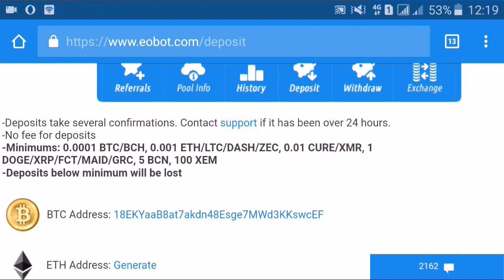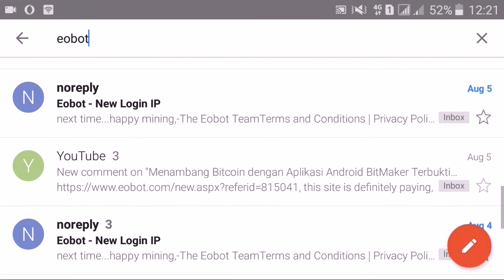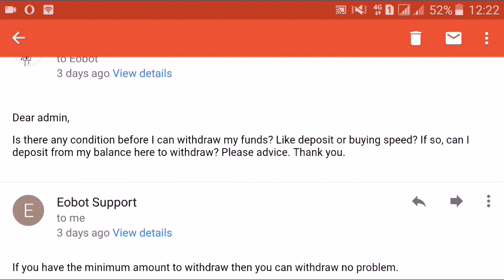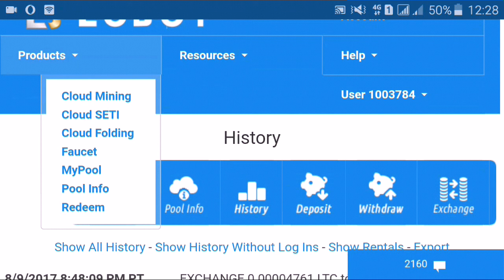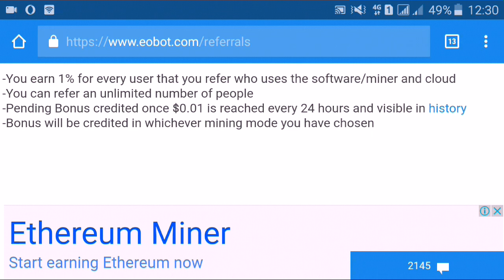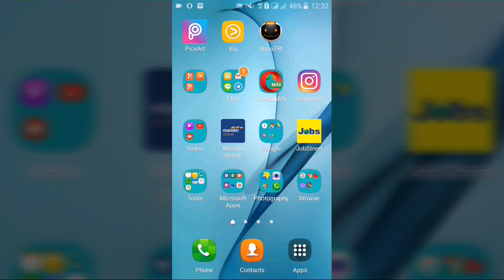(Bag. 2) Tambang Bitcoin Aman Terpercaya, Gratis Tanpa Deposit!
Tambang Bitcoin Aman Terpercaya, Gratis Tanpa Deposit! (Bag.2)

● untuk mendaftar website Eobot ini silahkan klik dan bila ingin mengetahui strategi dalam bermain eobot silahkan klik video ini Tutorial Deposito dan Withdraw di Eobot silahkan tonton video Pengumuman Eobot tentang Ban Chinna terhadap mining bitcoin tonton di sini

● Aplikasi Android Penghasil Bitcoin BitMaker terbukti membayar, registrasi di Sign up dengan menggunakan kode saya VLPK2L dan dapatkan 6,000 Blocks pertama cek pembuktiannya di

● Aplikasi Android Legit Penghasil Bitcoin registrasi di sini masukkan kode "bitcoindo" dan dapatkan 500 push pertama kamu. Tonton pembuktiannya di

● Aplikasi Android Penghasil Bitcoin Free Bitcoin Spinner terbukti membayar, cara download dan pembuktian bisa lihat di video ini

● 5 Faucet Bitcoin yang Terhubung dengan Coinpot, Terbukti Membayar! Untuk pembuktiannya silahkan check di video ini untuk pembahasan mengenai faucet yang terhubung dengan coinpot silahkan check

● 3 Faucet Bitcoin yang Terhubung dengan Xapo, Terbukti Membayar! Untuk pembuktian dan pembahasan mengenai faucet yang terhubung dengan xapo silahkan check di video ini untuk cara registrasi xapo silahkan check video ini

● Aplikasi Penghasil Dollar dan Bitcoin terbukti membayar, Download WHAFF Rewards di
gunakan kode ED19563 saat sign up dan dapatkan $0.300!!! Untuk review aplikasi Whaff silahkan tonton di sini dan bukti bahwa website ini membayar silahkan tonton di

● Silahkan daftar Coin base melalui link ini dan bila menemui kesulitan silahkan check video tutorial registrasi coin base di

● untuk bisa menukarkan bitcoin ke rupiah silahkan registrasi dulu di sini dan bisa tonton video tentang tutorial registrasi atau cara daftarnya di sini

● untuk para pemula yang ingin tahu tentang apa itu bitcoin dan tetek bengeknya silahkan tonton video ini

Mohon support dan masukannya, ayo nambang bitcoin bareng. Semangat! ^^